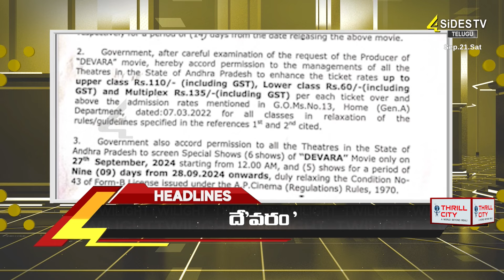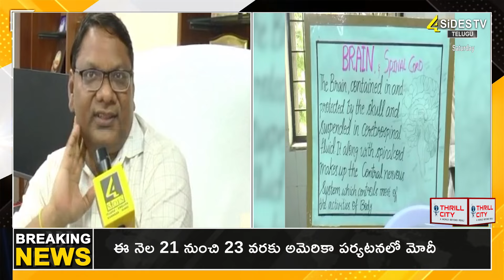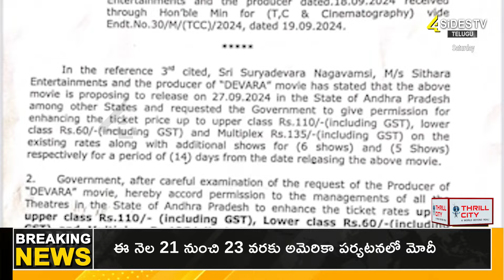ఏపీ లో 100 రోజుల పాలన పై రివ్యూ || News Twilight | NEWS UPDATES